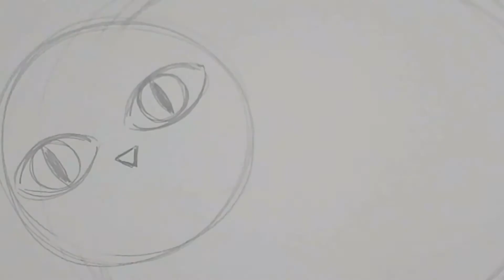How to draw a Colorful Cat for kids | art for kids kids kids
Welcome Everyone!
Just follow the teacher and practice drawing with 5artcolors.

- ALL playlists for KIDS

⏱TIMESTAMPS⏱
0:00 5ArtColors